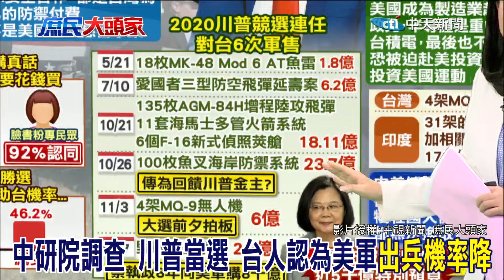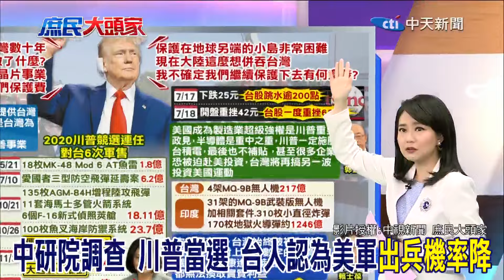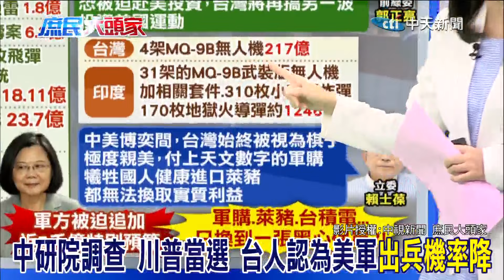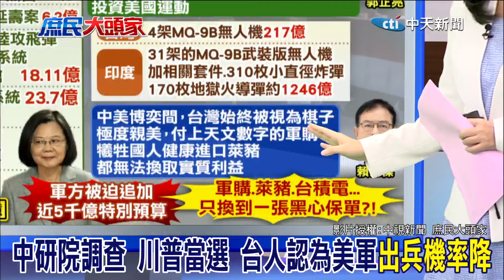川普棄台論發燒 鄭麗文看台灣不只是棄子 美國還要榨到最後一滴 川普抹黑台灣是小偷 台灣朝野竟不敢吭聲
責任小編:wei編/肉肉編